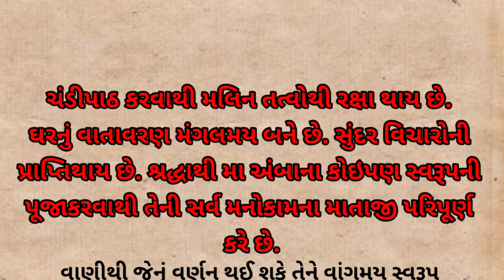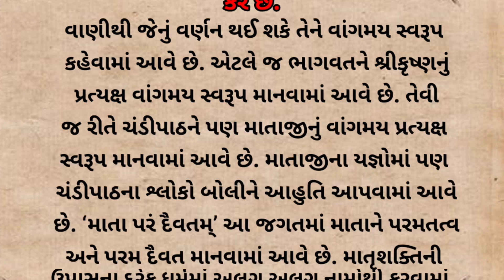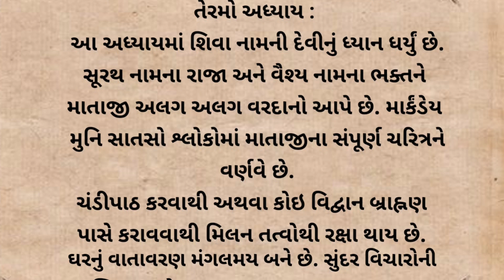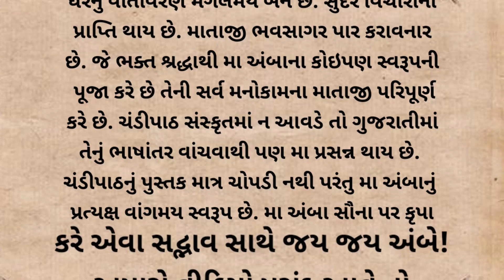નવ ચંડીપાઠ કરવાના ફાયદા જાણો તેનુ રહસ્ય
Bhavya and family
નવરાત્રીમાં ચંડીપાઠ
navratri,navratrigarba,
navratripar mandirkaisesajaye
hearttouchingstorypart 2
hearttouchingstorypart 3
hearttouching story movie
પહોંચાડવાનો નથી.